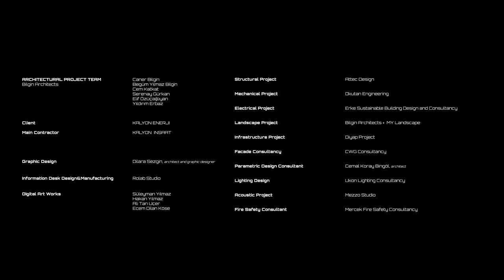Kalyon Karapınar 1.350 MWP SPP - Central Control Building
Kalyon Karapınar Central Control Building, situated within the ambit of a 1,350 MWp solar power plant in Turkey's arid Karapınar region, epitomizes an intricate symbiosis with the surrounding environment. Elevated to optimize panoramic views, the building features reflective facades, innovative energy-efficient design, and a strategically positioned courtyard. This architectural composition serves as an interface for pioneering energy technologies, seamlessly integrating sustainability principles. The meticulous design not only underscores functional efficiency but also establishes a nuanced relationship between human habitation, technology, and the exigencies of the local climate.

Video by: Egemen Karakaya